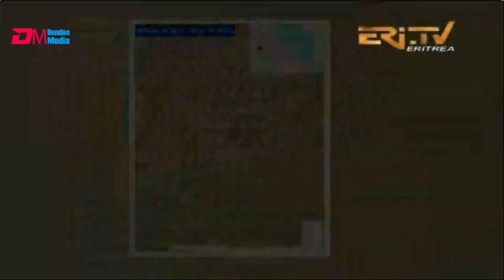ዕላል ምስ ሓላፊ ጨንፈር ትምህርቲ ንኡስ ዞባ ሰልዓ - Dimtsi Hafash Eritrea/ድምጺ ሓፋሽ ኤርትራ